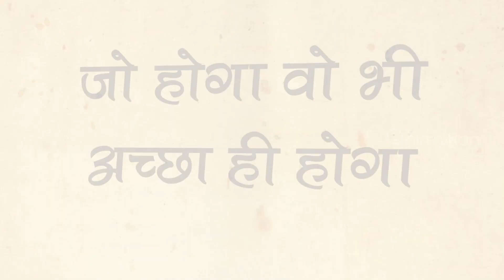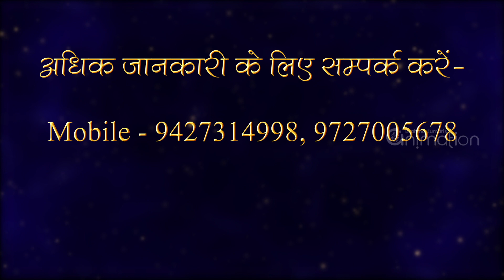Shrimad Bhagwat Geeta, Vadodara_ Promo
🔅🔸  श्रीमद भगवद गीता का व्यवहारिक स्वरुप 🔸🔅
🗓️ दिनांक: 18 से 20 नवम्बर 2022
🕥 शाम : 7.00 बजे से रात्रि 9.00
📌 स्थान : रिलायन्स मॉल के सामने ओल्ड पादरा रोड, वडोदरा।

Animation  :
Animation Dept. HQ Brahma Kumaris.